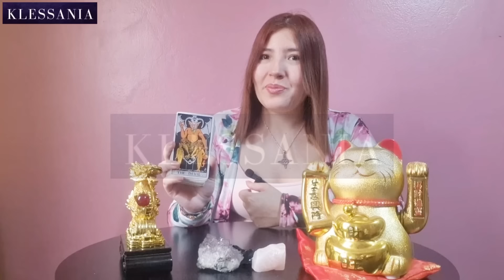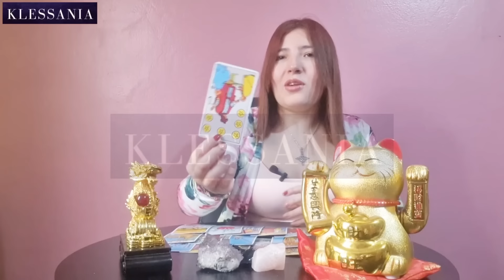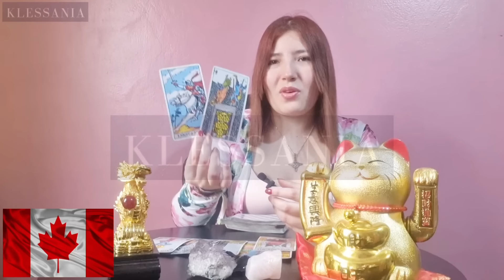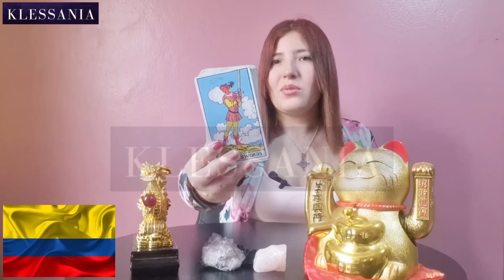INCENDIOS, INUNDACIONES, SEQUÍAS, SISMOS ECLIPSE SOLAR CAMBIARÁ AL PLANETA TOTALMENTE | PREDICCIONES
SISMOS EN EL MUNDO DEL 30/09/2024 AL 13/10/2024

❌️NO REALIZO LECTURAS PRIVADAS NI CONTESTO MENSAJES POR PRIVADO

MIS ÚNICOS DOS CANALES OFICIALES DE YOUTUBE:
Predicciones mundiales :

LLEVARTE EL VÍDEO USANDO MI VOZ Y MI IMAGEN PARA MONETIZAR EN CUALQUIER OTRA RED SOCIAL ASÍ COMO LA DE CUALQUIER CREADOR DE CONTENIDO ESTÁ PENADO POR LA LEY. HAGAMOS CAER A ESTOS LADRONZUELOS, APOYO ENTRE CREADORES DE CONTENIDO Y PÚBLICO HONESTOS.

Haz clic a la campana y recibirás nuevos vídeos que los estaré subiendo en pocos días sobre predicciones mundiales, predicciones de próximos sismos y desastres naturales y contenido paranormal . De igual manera, si te ha gustado el vídeo, por favor regálame un like.

Te invito a mi nuevo canal de horóscopo diario, la suscripción es GRATIS ⬇️